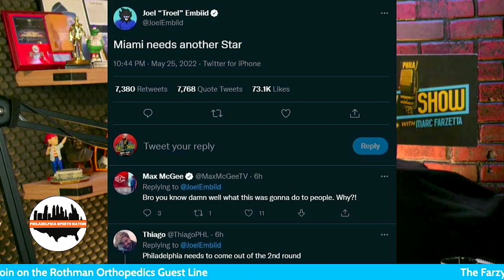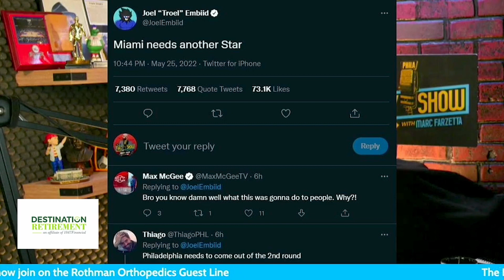Joel "The Troll" Embiid | Sixers Star tweet sets NBA Twitter a blaze during Celtics vs Heat Game 5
Joel Embiid sends out a cryptic "Miami needs another Star" tweet during game 5 of the Miami vs Celtics game. This of course sent the whole twitter verse on fire as people thought he could be hinting to joining with his buddy Jimmy Butler. But in the end it was just Joel trolling and trying to promote a commercial he is in.

- Destination Retirement
- Steven Singer Jewelers
- Rothman Orthopaedics
- PHLSportsNation.com